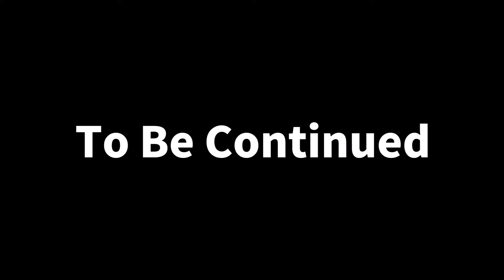【ゆっくり茶番劇】東方氷河郷 第164話～フランの過去～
鏡に映るフランの過去が映し出される